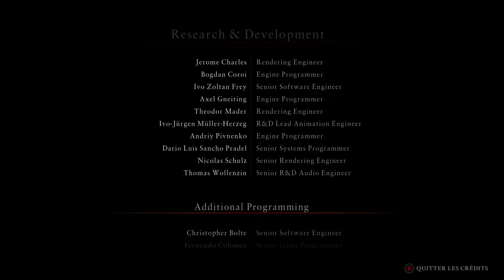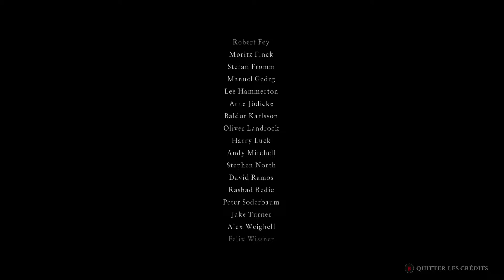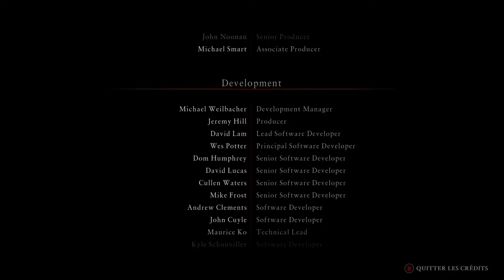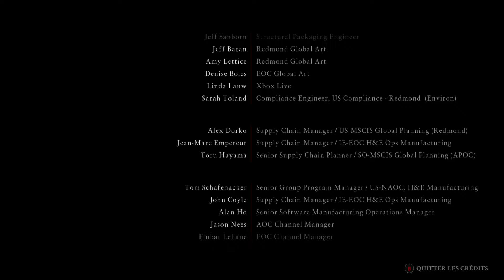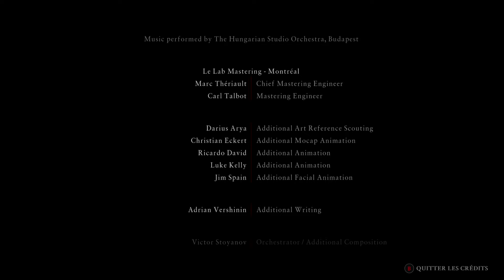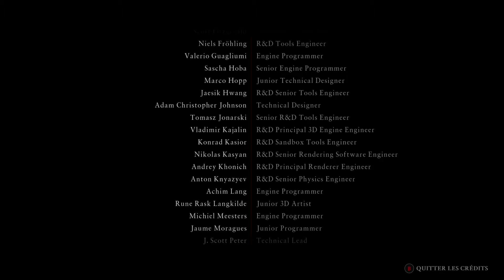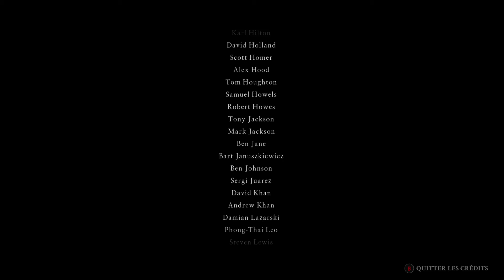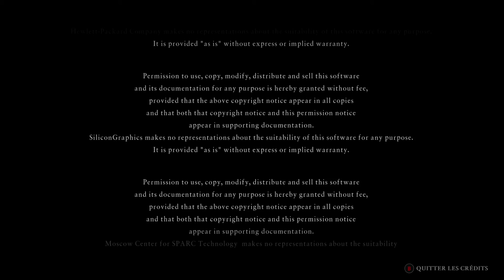Ryse Son Of Rome - Let's play - #21 ENDING HD [FR]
Gameplay suivi sur Ryse Son Of Rome ! le jeu complet

WarDGAMING